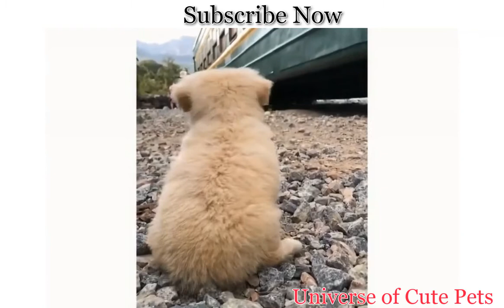Cute kittens And Puppies Video Cuteanimalsvideo 2021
Cats are an amazing creature because they are the kindest and funnest. I challenge anyone who watches this video not to laugh when you see the funny cats. This is the most beautiful and best video ever. He is funny and cute!